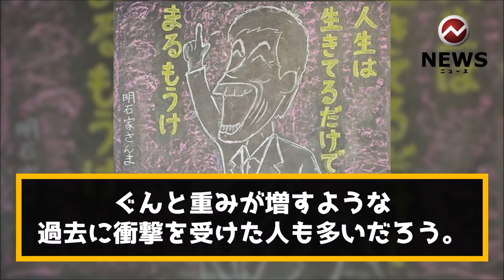複雑な生い立ちを乗り越えた芸能人ランキングトップ5！